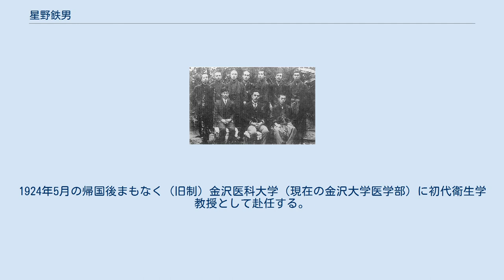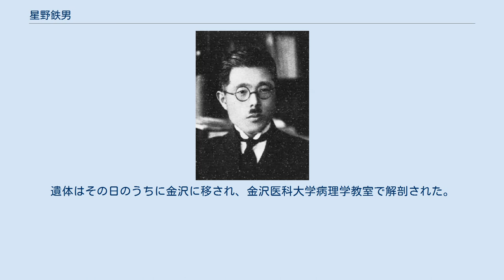星野鉄男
星野鉄男 星野 鉄男（ほしの てつお、正字は星野鐵男、1890年（明治23年）2月10日 - 1931年（昭和6年）12月20日）は、日本の医学者。
専門は社会衛生学。
日本初の性教育本（『性教育に就て』、1927年）を著したことで知られる。
内閣書記官長や企画院総裁を務めた大蔵官僚・星野直樹は父方の従兄弟。
東大総長を務めた政治学者の南原繁は義弟（妹の夫）。
群馬県出身。
無教会（無教会主義キリスト教）信徒。
 白雨会送別会(1917年)、内村鑑三は前列中央、星野は後列右から3人目 内村鑑三に師事し、「衛生文化思想普及会」を発足、社会衛生学の知見とキリスト教信仰とを統合した独自の社会衛生政策を主張した。
また、高野岩三郎らと共に日本における実証的な都市社会調査の先駆とされる労働者の生活実態調査「月島調査」を実施した。
 星野鉄男 1890年2月、群馬県利根郡利南村大字戸鹿野（とがの）に生まれる。
父は沼田銀行の経営者であった星野銀治。
星野家は祖父の代から続く敬虔なクリスチャン一家で、幼少のころから日曜学校に通うなどしていたという。
1906年3月、旧制前橋中学校利根分校を修了したのちしばらくは小学校の代用教員として奉職する。
1909年に旧制第二高等学校第三部（医科）に入学、この頃『聖書之研究』など内村鑑三の著作に出会う。
二高卒業後の1912年9月、東京帝国大学医科大学に入学、内村鑑三の門下になり、1913年1月、白雨会に入会。
1917年12月に同大学を卒業し、横手千代之助の衛生学教室に入る。
1918年より1920年までの間、内務省衛生局嘱託として同省保健衛生調査会による労働者の生活実態調査「東京市京橋区月島に於ける実地調査」（通称：月島調査。企画・推進者は大原社会問題研究所の当時の所長・高野岩三郎）に参加する。
1921年、同大学衛生学教室助手に就任し、1922年から1924年までの間、文部省からの命により衛生学研究のため欧州諸国へ留学。
1924年5月の帰国後まもなく（旧制）金沢医科大学（現在の金沢大学医学部）に初代衛生学教授として赴任する。
1925年4月には同大学十全会（学生・職員・教授間の親睦のための組織）講話部長、1926年7月には同大学学生監に就任。
1927年2月、『性教育に就て』を刊行。
同じくこの年、同大学の衛生学教室を中心として「衛生文化思想普及会」を発足させ、衛生に関する思想・知識・文化の普及活動の足場を築く。
1929年1月、同大学学生主事、1930年4月には同学生課長に就任する。
しかし、1931年8月頃よりそれまで徐々に悪化していた体調がにわかに崩れ始め、同年12月20日、急性虫様突起炎と腹膜炎との併発により大阪市内の病院で死去。
満41歳没。
遺体はその日のうちに金沢に移され、金沢医科大学病理学教室で解剖された。